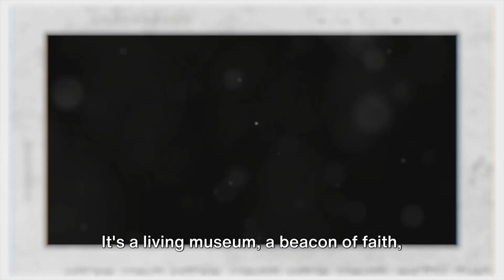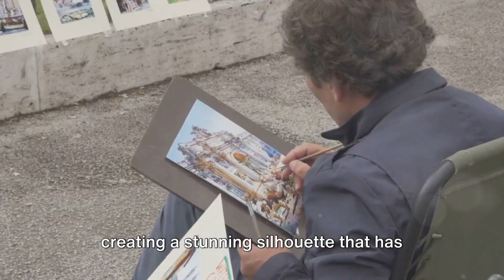Exploring the Top 10 Iconic Places in Rome Italy !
🏛️ The Enchantment of Rome: Top 10 Must-Visit Places! ✨

Greetings, fellow explorers! Join us today as we embark on a captivating journey to the eternal city of Rome. In this video, we'll unveil the allure of the most iconic 10 places that beckon you to explore the unique beauty and rich history of the Eternal City. Are you ready for an unforgettable Roman adventure?

1. Colosseum:
Witness the grandeur of Rome at the Colosseum, an ancient amphitheater that echoes with the cheers of gladiators. A true symbol of the Roman Empire.

2. Pantheon:
Marvel at the engineering brilliance of the Pantheon, a structure renowned for its awe-inspiring architecture and the enchanting oculus at its center.

3. Vatican City:
Step into the sacred grounds of Vatican City, home to St. Peter's Basilica and the awe-inspiring Sistine Chapel—an artistic and historical treasure trove.

4. Roman Forum:
Immerse yourself in the historical tapestry of ancient Rome at the Roman Forum, the bustling center of political, commercial, and social life.

5. Trevi Fountain:
Make a wish at the Trevi Fountain, a Baroque masterpiece where dreams come true with the toss of a coin into its crystalline waters.

6. Pantheon:
Discover the enduring legacy of the Pantheon, a temple dedicated to ancient gods that stands as a testament to Rome's architectural prowess.

7. Spanish Steps:
Ascend the Spanish Steps, a charming stairway at the end of Via Condotti, offering panoramic views and an enchanting atmosphere.

8. Castel Sant'Angelo:
Explore the storied halls of Castel Sant'Angelo, a fortress, mausoleum, and papal palace with a breathtaking silhouette along the Tiber River.

9. Trastevere:
Immerse yourself in the authentic charm of Trastevere, Rome's historic neighborhood, with its narrow streets, vibrant colors, and local flavors.

10. Ara Pacis:
Admire the elegant reliefs of the Ara Pacis, an altar built by Augustus to celebrate the prosperity of Rome.

These 10 places invite you to experience the magic of Rome's culture and history. Join us as we unravel the mysteries of this magnificent city together. Happy travels! 🇮🇹🌟